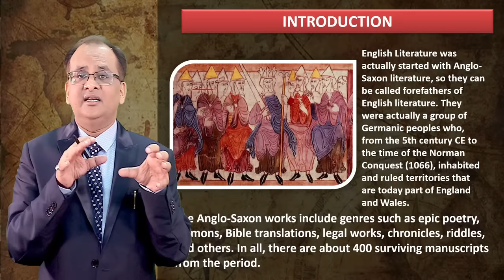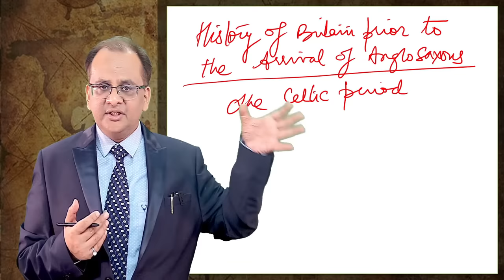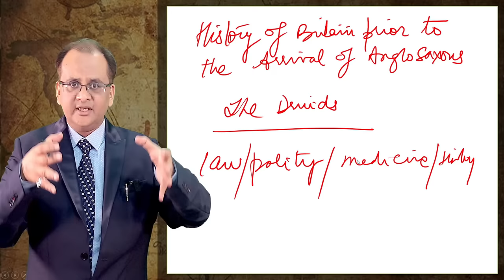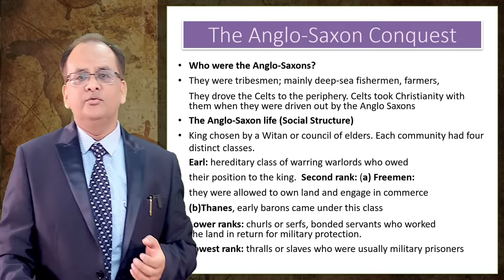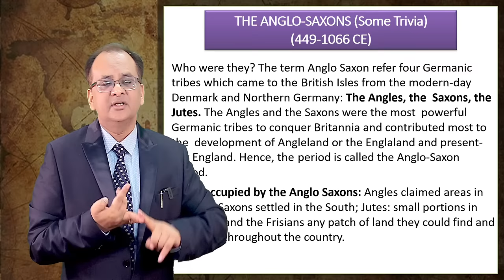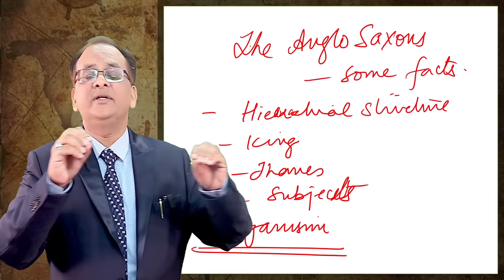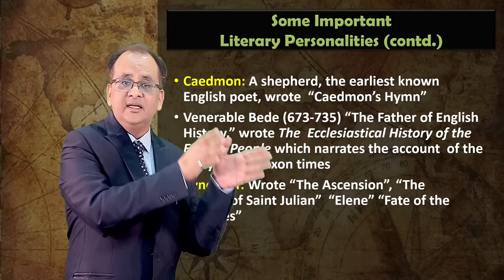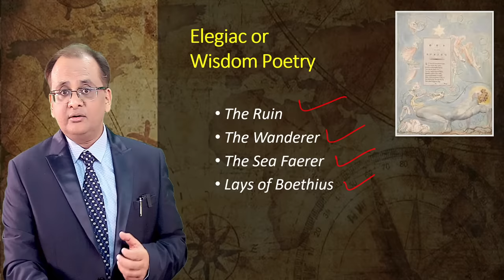Anglo Saxon | History of English Literature | UGC NET SET JRF English Literature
OSN Academy – India’s Best English Literature Coaching to help you prepare for UPSC Optional and UGC NET English Literature Paper 2 (Code 30) Online Live Video Classes | Books (Study Material) | Test Series (Mock Test) | PDFs | Previous Years Question Papers to crack UGC NET Exams and Join OSN Academy, India's leading English Literature coaching, and ace your English Literature Assistant Professor | Assistant Lecturer | Assistant Teacher Exams with confidence! Our 20+ years experienced expert instructors Dr Anurag Agarwal - Ex Govt Professor - English Literature provide comprehensive guidance and study materials to help you excel in the UGC NET and others Exams. Don't miss out on this opportunity to boost your preparation and secure success in your academic journey.

Master in UGC NET English Paper 2 with OSN Academy – India's Premier Coaching - Enrol now!

Study Material or Books of NTA UGC NET English Literature Sample download

Study Material or Books of UPSC IAS Mains Optional English Literature download sample

👍 Register now - New Batch in Hindi and Pure English

Anglo Saxon Period in History of English Literature in Hindi (Bilingual) and Pure English Both Language Batches - History of English Literature | UGC NET English Literature Best Online Classes | Unit 1 | Free and Paid Classes in Hindi and Pure English both Medium. Also crack UP TGT PGT DSSSB & UPSC Optional English Literature

How do i prepare for the ugc net english literature from home ?
Is ugc net different from jrf english literature ?